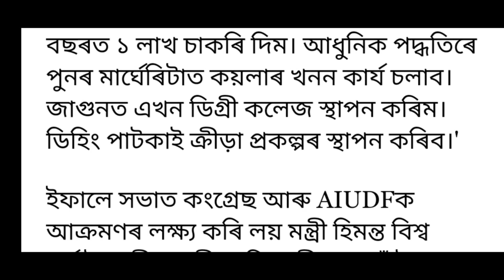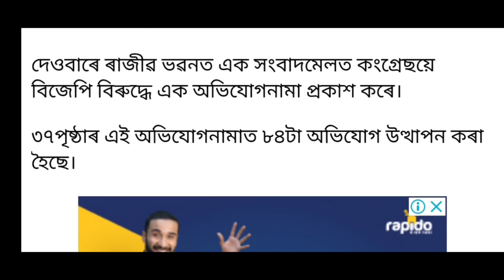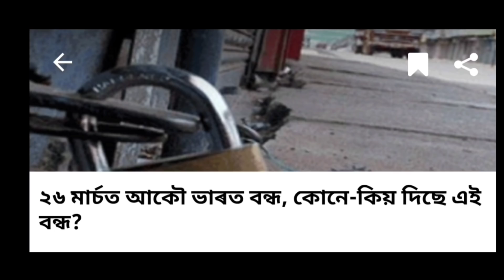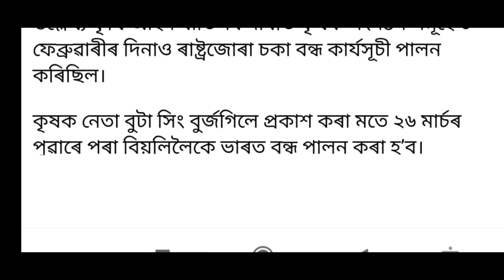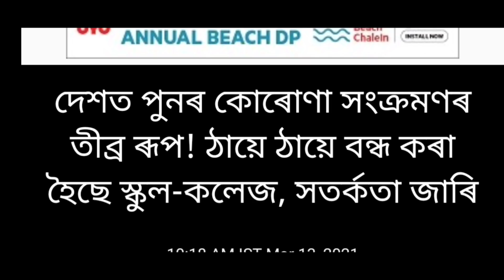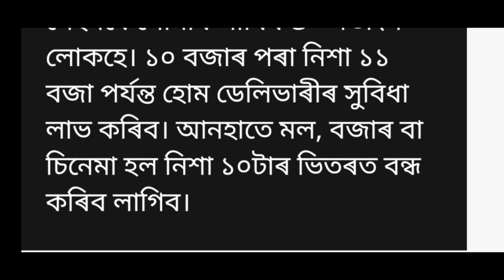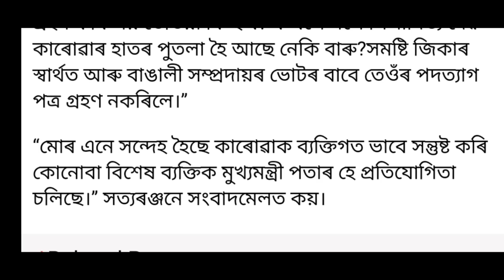Breaking News/Assam School's Collages Closed/Himanta Biswa Sarma Again Congress Party Joined Today